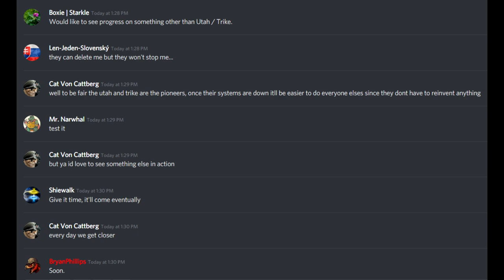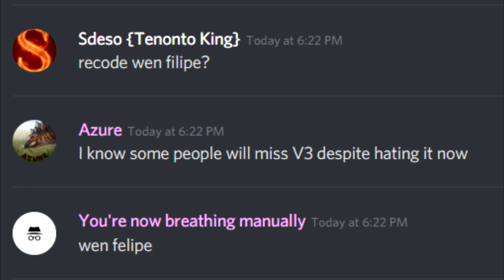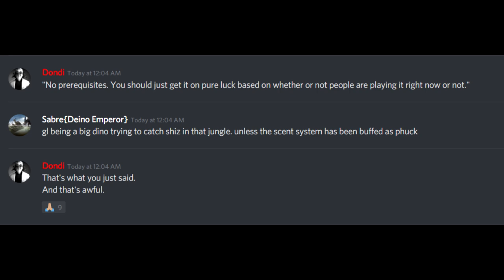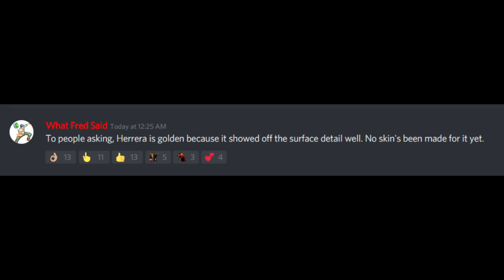Phase 2, Day 12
Daily News report.

Dondi was going to stream, but as of now, he still has not, so that'll have to wait until tomorrow's video.